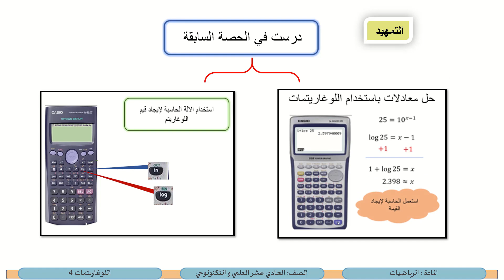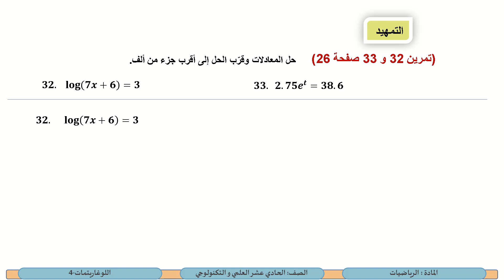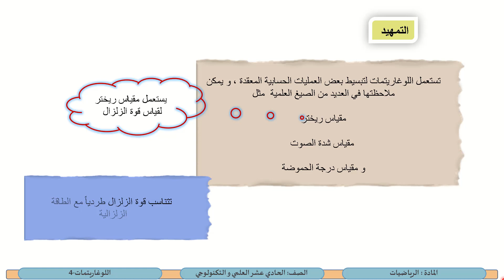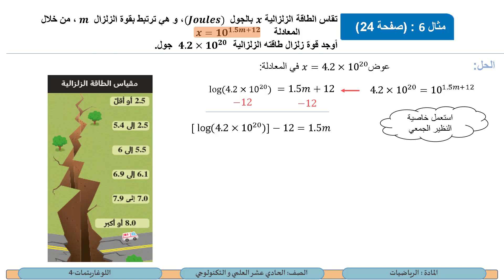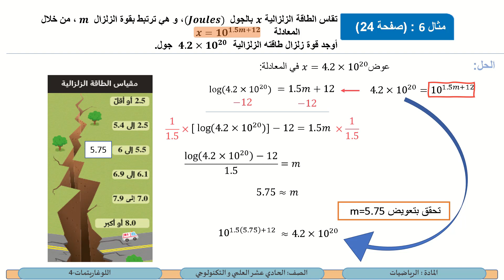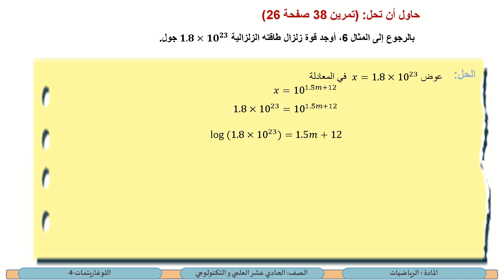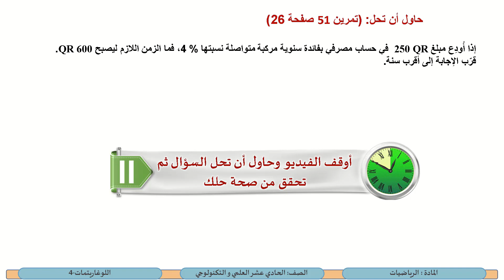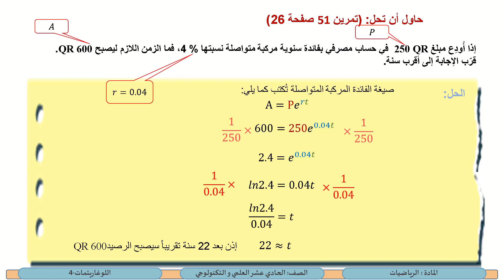الصف الحادي عشر المسار العلمي والتكنولوجي الرياضيات اللوغاريتمات 4